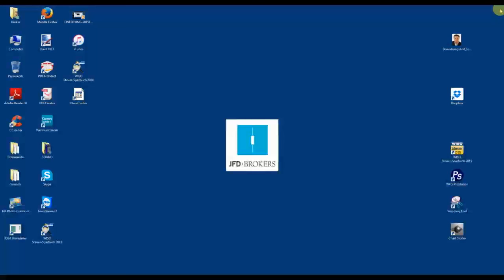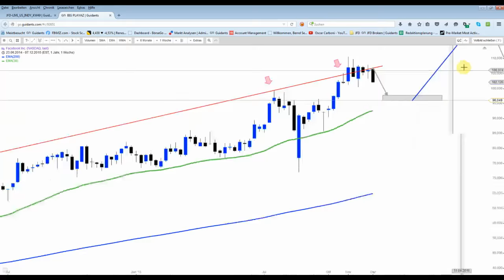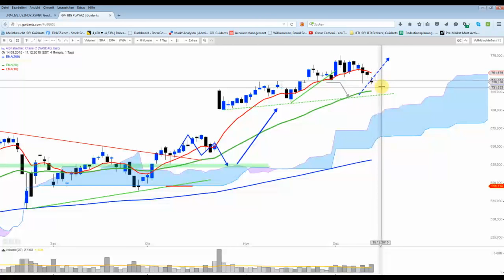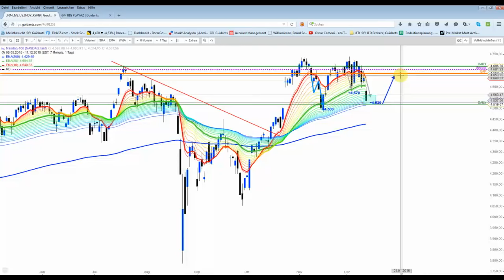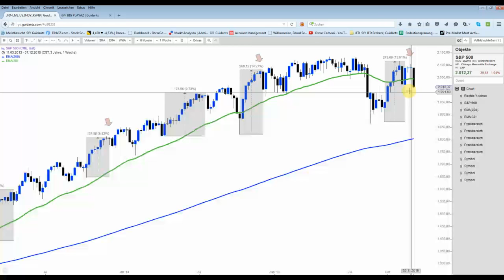US - Weekend Analyse: Keine Überraschung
Rückblick und kurzer Ausblick.
Im Nasdaq100, DOW und S&P500 ist letzte Woche nichts Überraschendes eingetreten. Eine Überraschung wäre es nur, wenn in den kommenden 10 Tagen kein größerer Rebound stattfinden wurde.